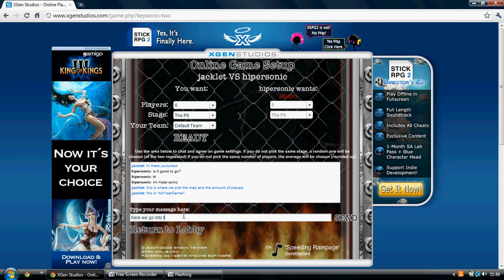Territory War Online - Team Work Building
territory war online is a war game, normally you are ment to fight other players but me and hipersonic got to know each other